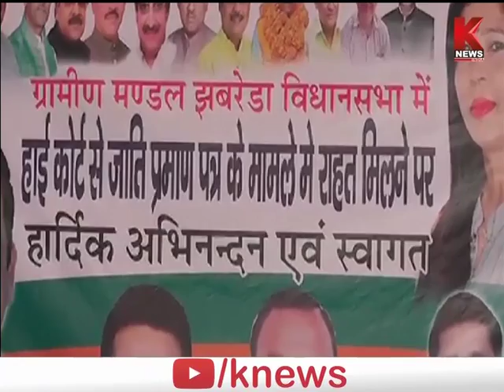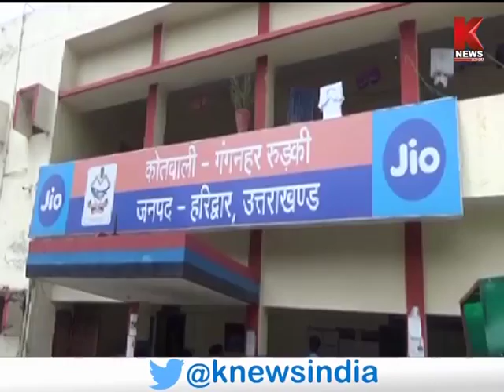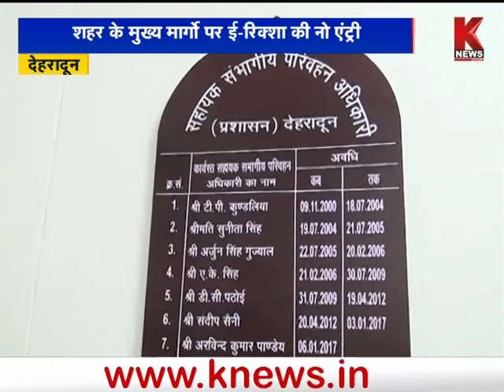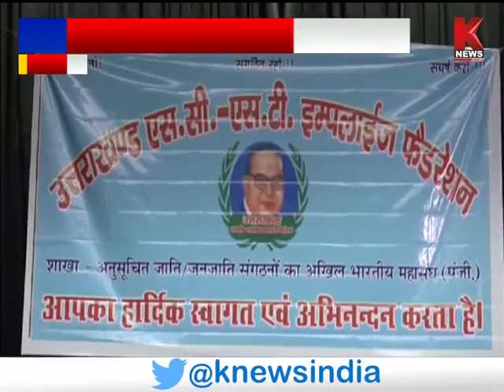खबर Uttrakhand : उत्तराखंड की खबरों का खास बुलेटिन || Knews-India